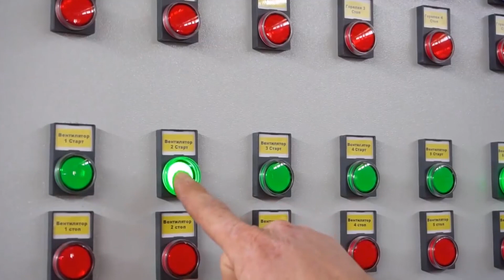Nuts Roasting Machine